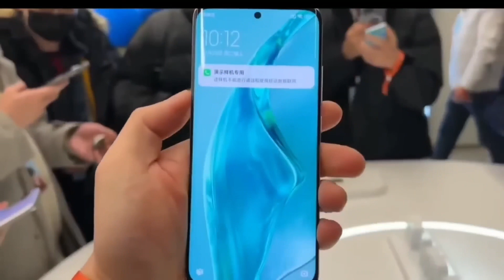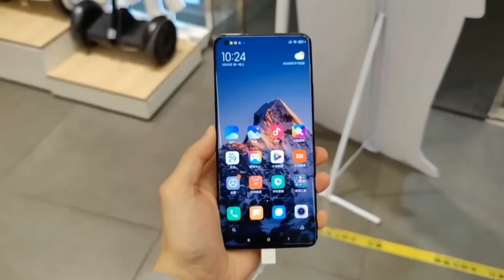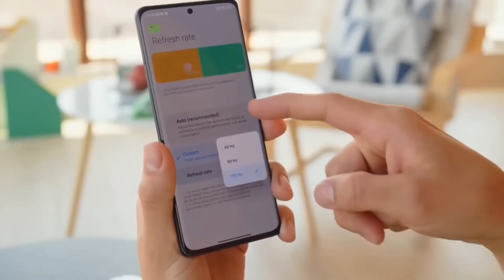Redmi Note 12 Pro Max 5G In India | Price,Specs,Launch Date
Hello Guys Aj Ki Iss Video Mei Meine redmi note 12 pro max Ki Complete unboxing and review Diya Hu & Apne Honest Opinions Apke Sath Share Kara Hu 👍👍